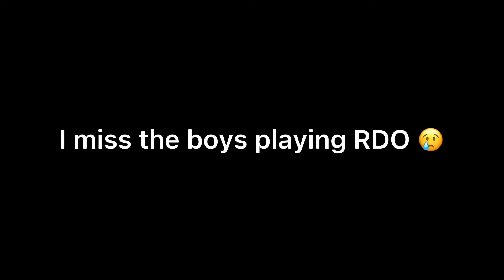Red Dead Online Nostalgia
I miss this game so much. My friends and I had an absolute blast playing it back then, it’s such a shame that Rockstar abandoned it.